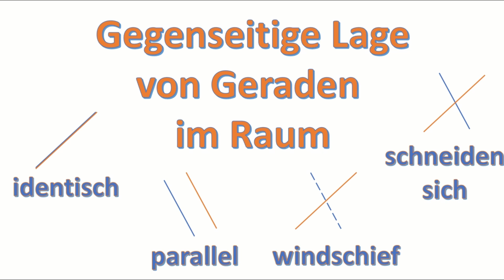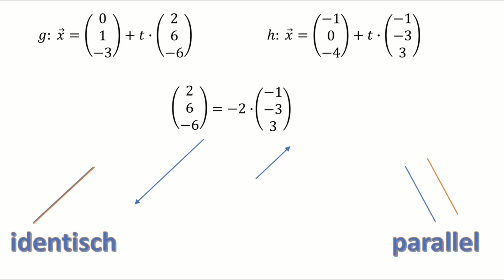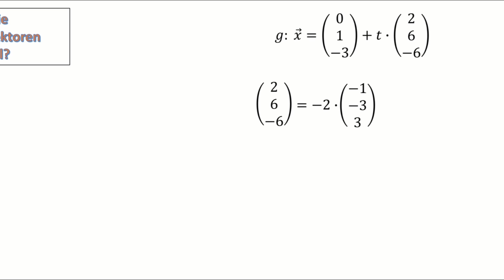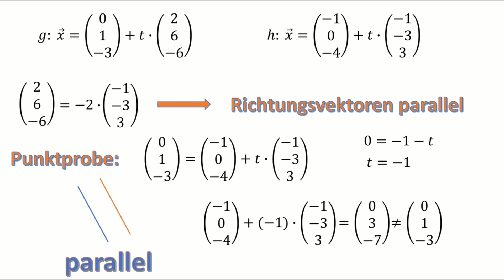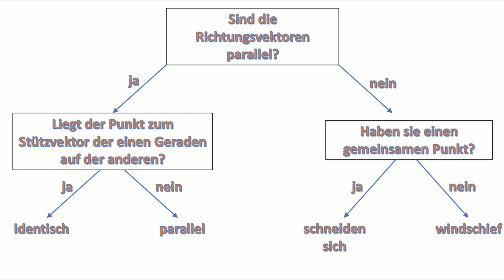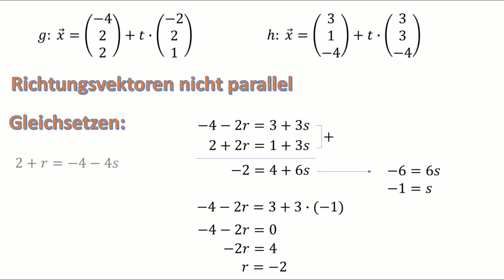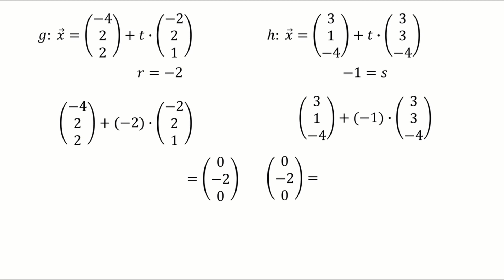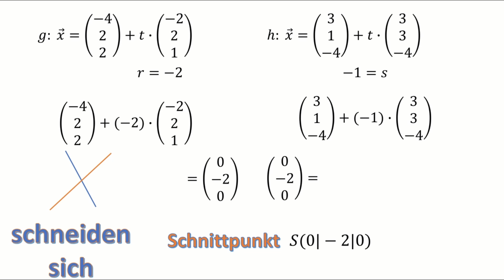Gegenseitige Lage von Geraden im Raum | Identisch, Parallel, Windschief oder Schnittpunkt bestimmen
In diesem Video zeige ich dir wie du bei zwei gegebenen Geraden leicht feststellen kannst wie sie zueinander liegen: Sind sie identisch? Oder doch parallel? Was bedeutet es, wenn zwei Geraden windschief sind? Und wie bekommt man ihren Schnittpunkt heraus, falls sie sich schneiden?
Alle diese Fragen beantworte ich dir in diesem Video und ich zeige dir ein einfaches Schema wie du die Lage zweier Geraden im Raum bestimmen kannst.